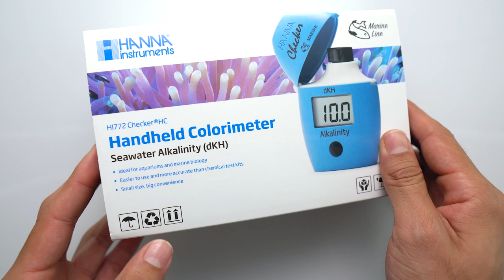Unboxing HANNA Colorimeter Alkalinity Checker Para Acuario Marino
Unboxing del checker de la marca HANNA para medir la alcalinidad del acuario.

MÚSICA